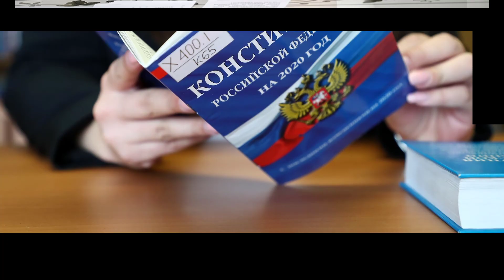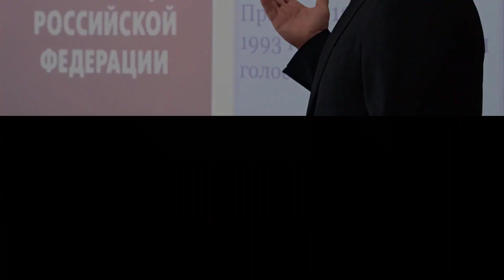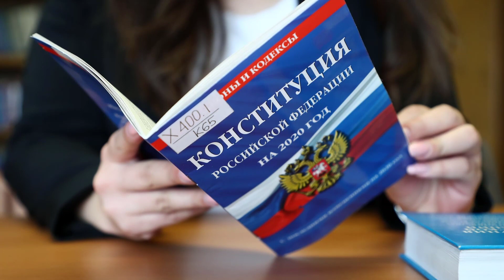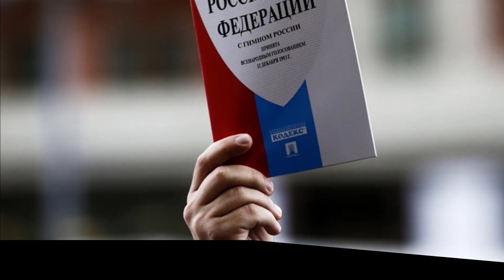СРОЧНО! СМИ США о поправках в Конституцию и Путине!Новости дня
CNN (США): подавляющее большинство избирателей поддержали поправки в Конституцию президента Путина, который позволит ему править до 2036 года